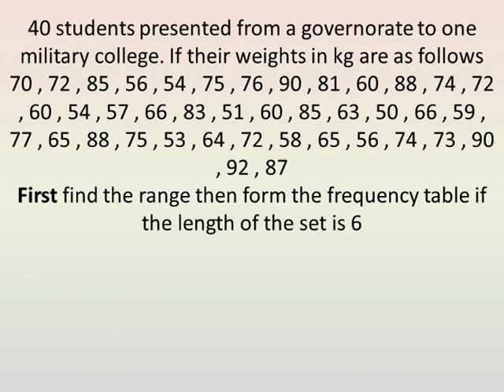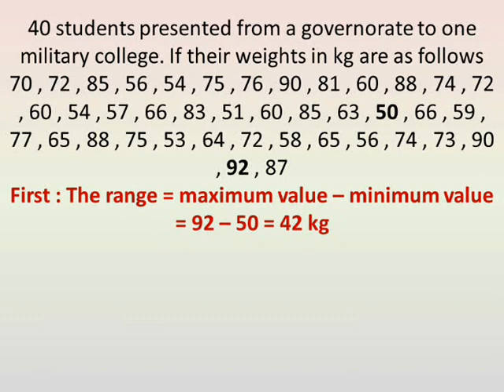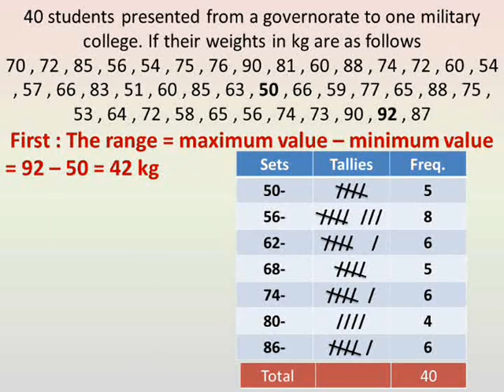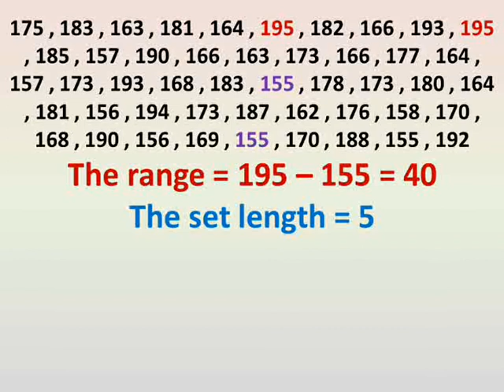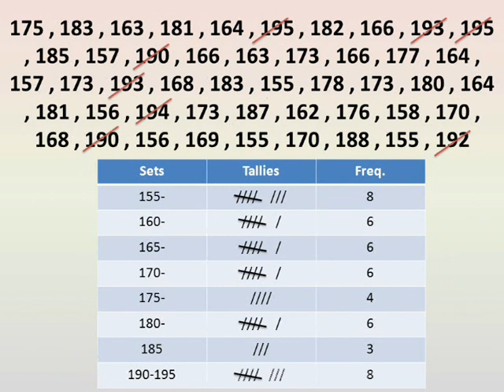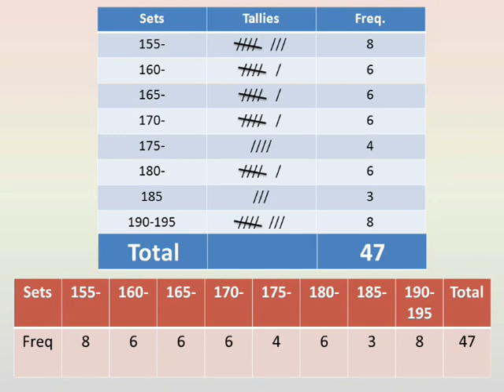prep 2 algebra first term unit 3 collecting & organizing data احصاء تانية اعدادى لغات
شرح دروس رياضيات لغات الصف الثاني الاعدادي الترم الاول الوحدة الثالثة جبر